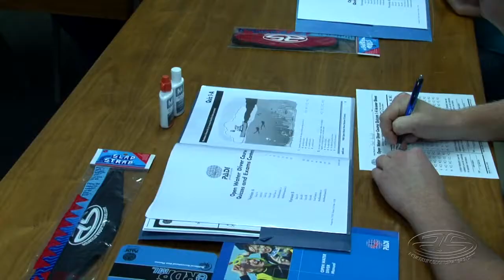Learn to Dive with Adventure Sports, Wichita, Kansas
Learn to scuba dive with Adventure Sports in Wichita, Kansas. Experience underwater excitement with you PADI Open Water Diver Course.